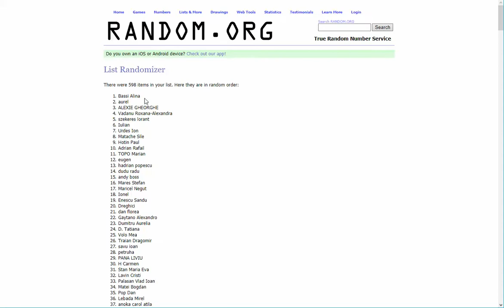Tombola TP-Link - Extragere castigator